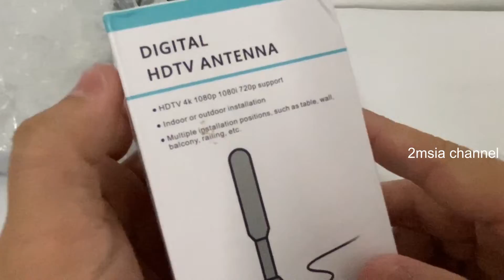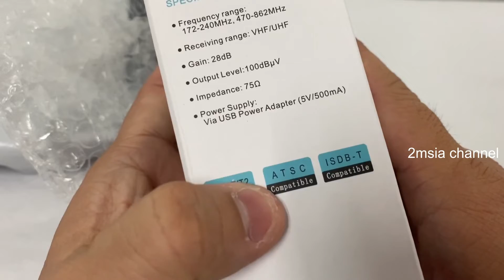MYTV UHF Indoor Antenna Stick To Get better Myfreeview Unboxing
Below just recommendation From Lazada Store